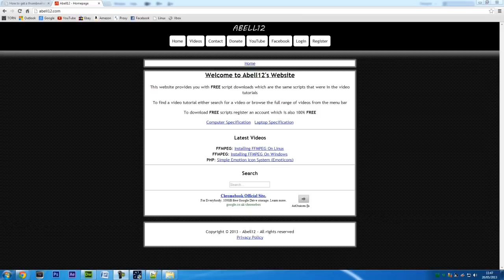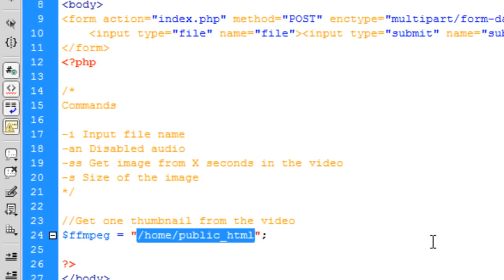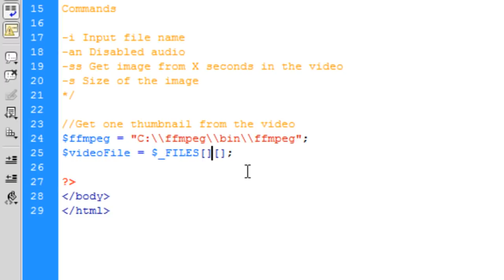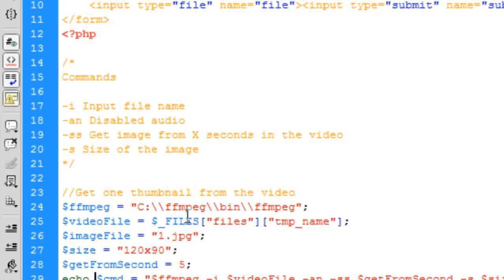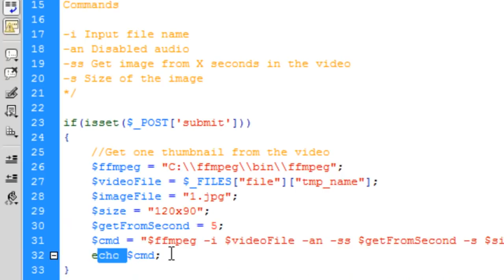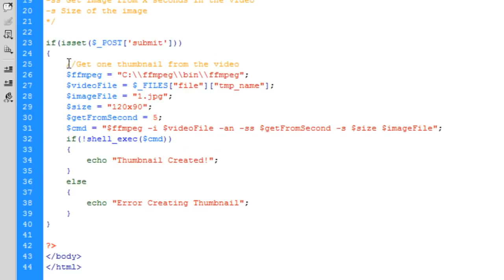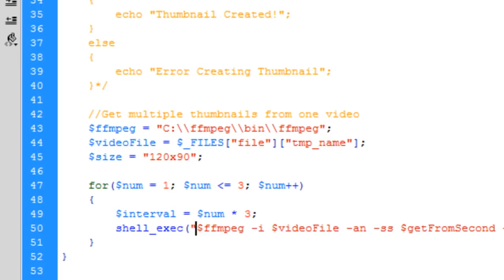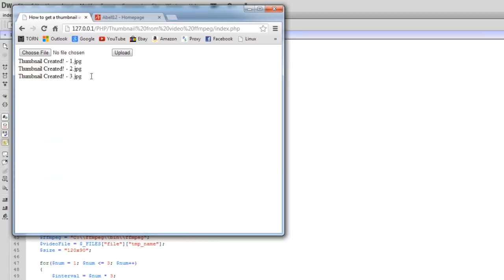FFMPEG & PHP: Get Thumbnails (Screenshots) From Video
A video tutorial showing you how to get a thumbnail/screenshot of a video that is being uploaded.